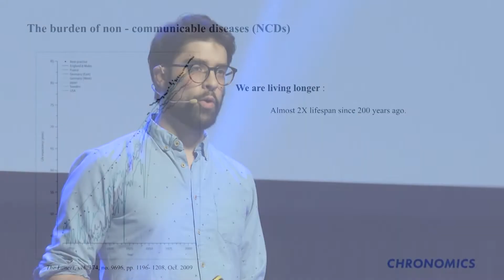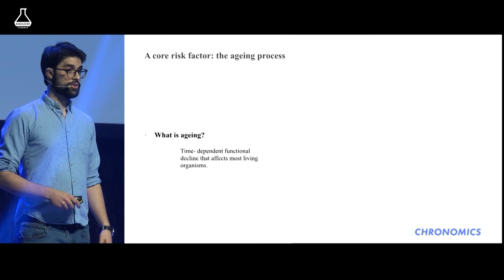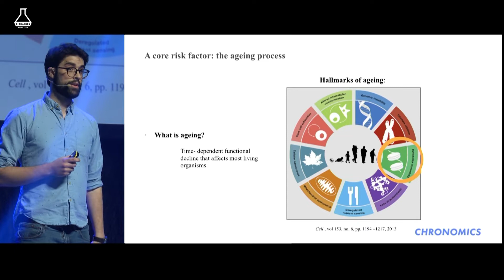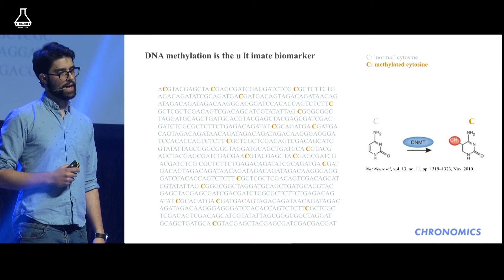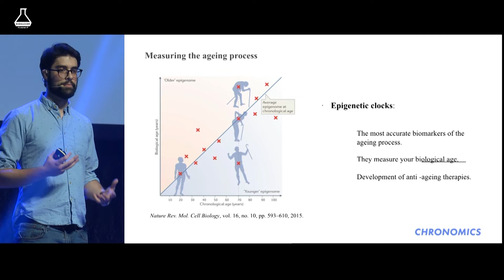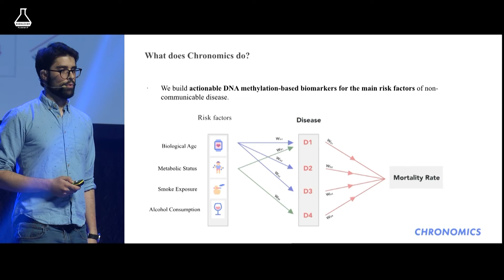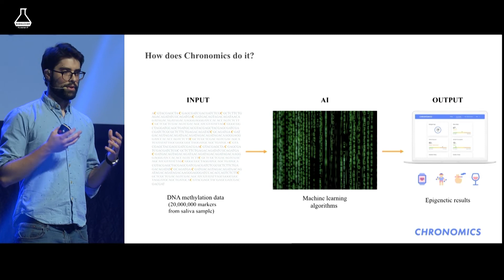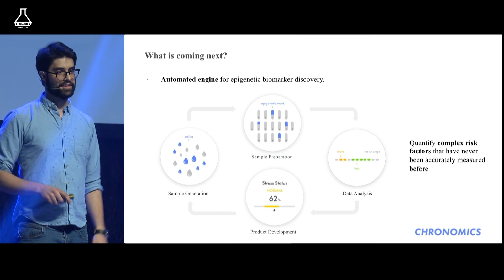EPIGENETICS - The New Frontier In Health (Dr. Daniel Herranz)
"Chronomics is an AI driven platform unlocking the power of epigenetics for personalized healthcare. We aim to drive the burgeoning data driven wellness and personalized healthcare genomics industries by revealing epigenetic factors affecting welfare and chronic disease. Our platform will leverage our expertise in DNA methylation analysis to give customers unprecedented insight into their changing state of health and welfare, and provide them with a powerful tool for better living."

Dr. Daniel E. Martín Herranz (UK) is Co-founder & CSO @ Chronomics. During his PhD, he focused on expanding our understanding of the epigenetic clock in humans, the most accurate biomarker of the ageing process. More especifically, he discovered that mutations in the H3K36 methyltransferase NSD1, which cause Sotos syndrome, accelerate epigenetic ageing. Herranz also developed a computational method, cuRRBS, which solves the problem of enriching for a set of genomic sites using restriction enzymes, therefore reducing associated sequencing costs. His PhD thesis is "On the epigenetic ageing clock in humans" (University of Cambridge / EMBL-EBI)

This presentation was filmed during Biohacker Summit Helsinki in November 2019. Check ​​​​Biohacker Summit's page for upcoming events & tickets

Get the best tools for measuring & supporting your individual health

Devices, supplements, guides & quality online courses for supporting your health & performance